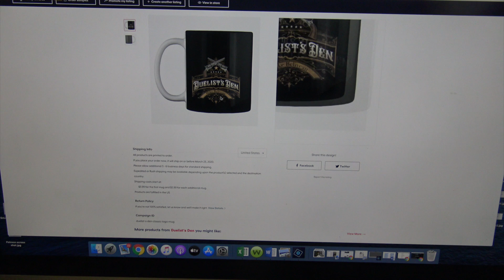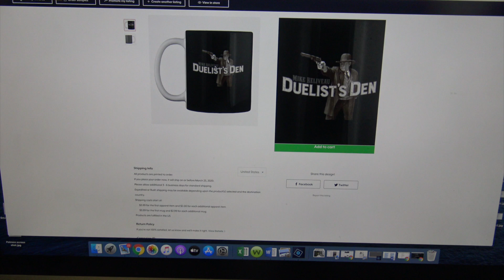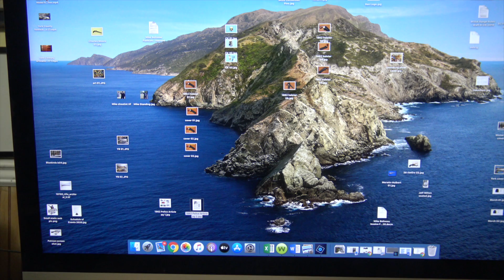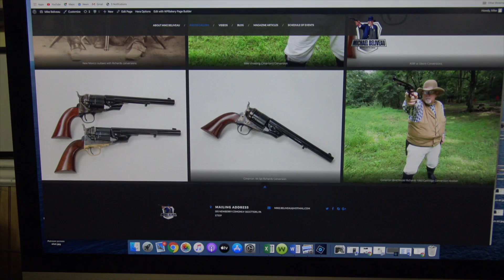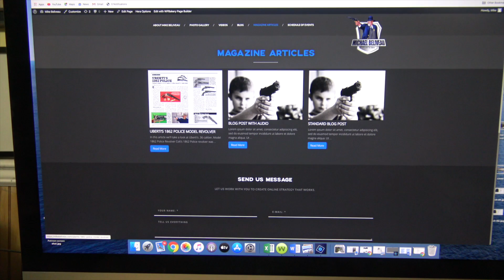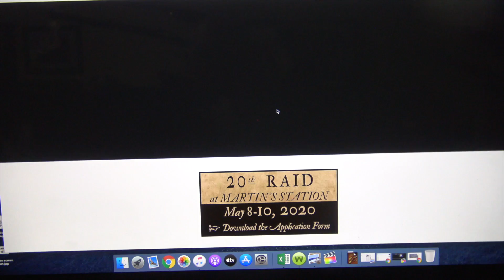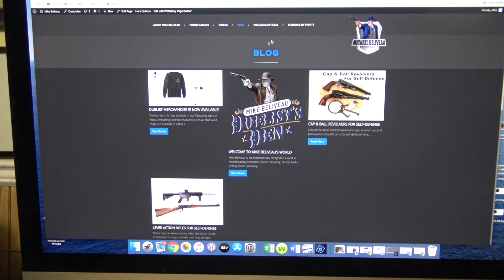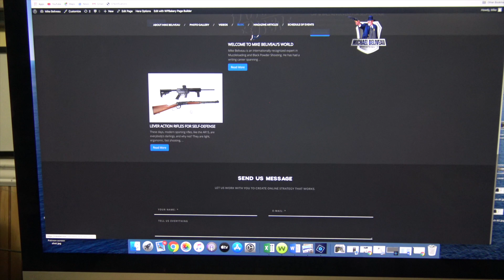Big Announcement updated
(My apologies if you saw this yesterday. I fixed a glitch on the website that a viewer notices in “Schedule of Events) and I had to re-film that segment)

In this video I’ll be making two announcements:

First, we are doing Duelist Den Merchandise…tee shirts and mugs to start…You have been asking for this for awhile, and we finally pulled it together. Here’s the link, be sure to tell s what you think, and any other products or colors you’d like.

The second announcement is that I’ve set up a website. Eventually this will house all my videos. But the content goes way beyond just videos. You’ll find a huge picture gallery there, as well as copies of my published magazine articles, and I’ll have a blog featuring new content, just for the website.

Stop back often because new content is going up every day.